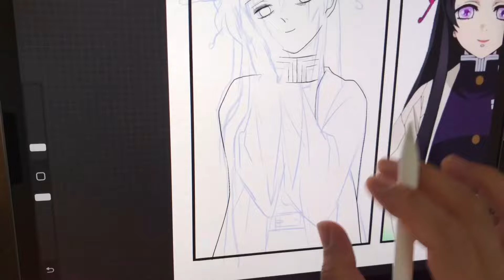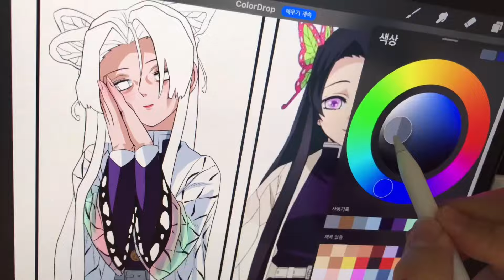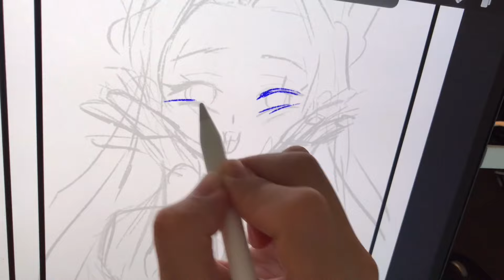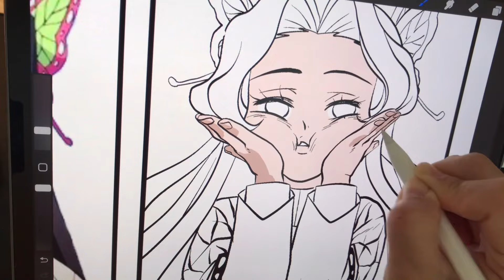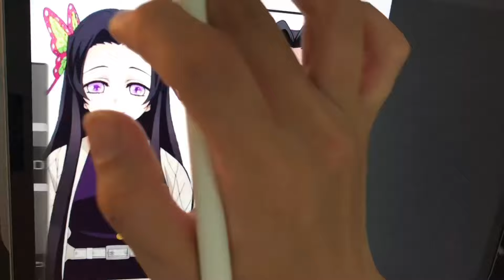Drawing Kanae 35Kg | 45Kg | 65Kg 【Demon Slayer】